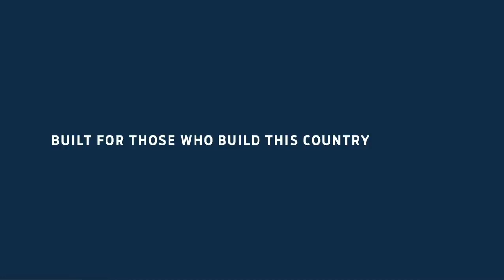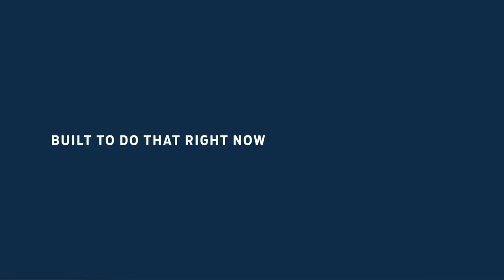News 600PM News Part 4 March 25